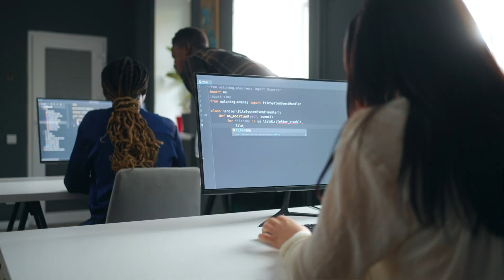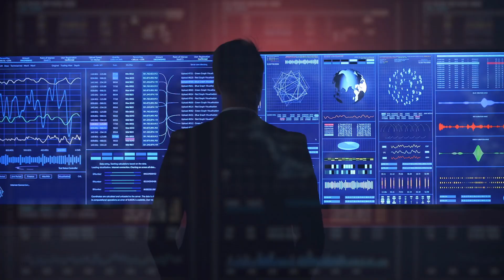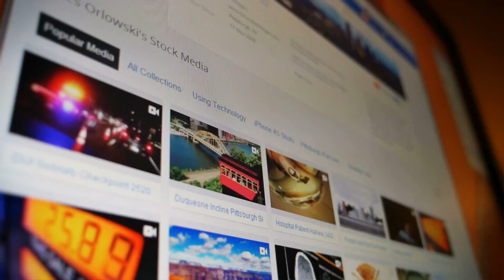SageMaker Jumpstart: 6 Things You HAVE To Know (AWS) 😇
Amazon SageMaker JumpStart provides a set of prebuilt machine-learning solutions for the most common use cases that can be readily deployed with just a few clicks.

Hi Guys, this is Abi from GokceDB and in this video, you are going to learn 6 things about SageMaker Jumpstart in AWS. Let's get into it.

1. SageMaker JumpStart provides foundation models and supports one-click deployment and fine-tuning of more than 150 popular open-source models such as transformer, object detection, and image classification.

2. The machine learning solutions are fully customizable and feature the use of AWS CloudFormation templates and reference architectures so you can accelerate your machine learning lifecycle.

3. SageMaker gives you ownership and control over your content through simple yet powerful tools. It allows you to determine where your content will be stored and secure your content in both transit and at rest. You can also manage your access to AWS services and resources for your users.

4. With SageMaker JumpStart, data scientists and developers can easily share machine learning artifacts such as notebooks and models, within their organization.

5. SageMaker JumpStart does not use customer models, training data, or algorithms to improve its own service and does not share customer training and inference data with third parties.  Since all data is encrypted and does not leave your VPC, you can trust that your data will remain confidential.

6. The service allows you to try out both public and proprietary foundation models and easily customize and integrate them in your generative AI applications.

In summary, Amazon SageMaker JumpStart provides hundreds of built-in algorithms with pre-trained models that cover common machine learning tasks, such as data classifications, media generation, and sentiment analysis.